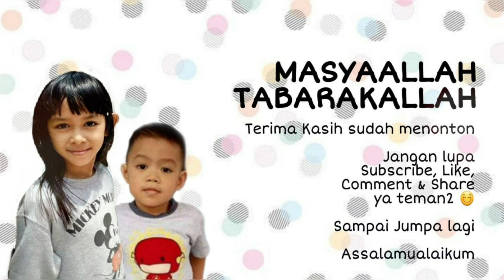UNBOXING SQUISHY RAINBOW OWL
UNBOXING SQUISHY RAINBOW OWL | SQUISHY SLOW RISING

Assalamualaikum

Halo teman2..
Quinsha mau unboxing mainan anak perempuan. Unboxing Squishy owl burung hantu. Warna nya seperti rainbow pelangi. Kira2 soft dan slow ga ya squishy ini? Wangi nya seperti apa?

Yuk lihat sampai habis ya video nya. Oiya, sebentar lagi kita mau adain giveaway squishy 2019 kalo subscriber sudah mencapai 500. Pastinya hadiahnya squishy juga.

Terima Kasih
Bye Bye